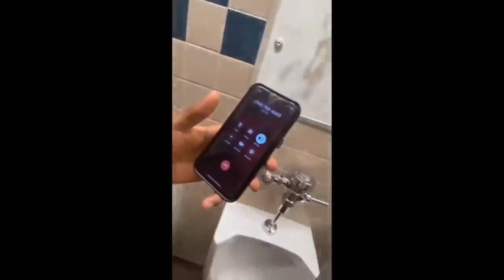TOTAL IDIOTS AT WORK #020202 BAD DAY AT WORK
In this funny video, we're talking about the worst days at work!
Looking for a funny video to watch on a bad day? Look no further because this video is for you! This video will make you laugh out loud as we take a look at some of the worst days at work. From co-workers who can't stop talking to managers who can't handle anything, it's always fun to watch at work. So sit back and enjoy a good laugh, it can help take the edge off a bad day.